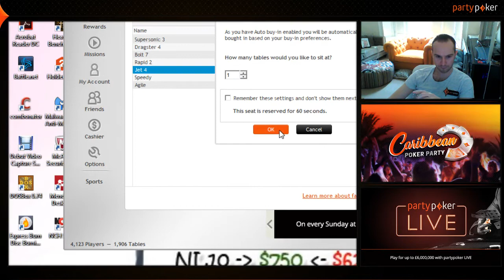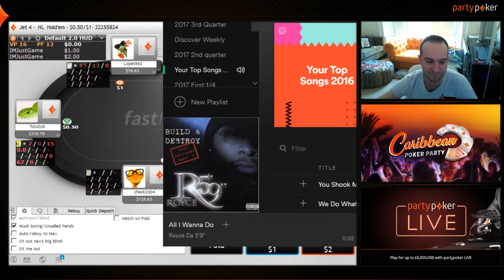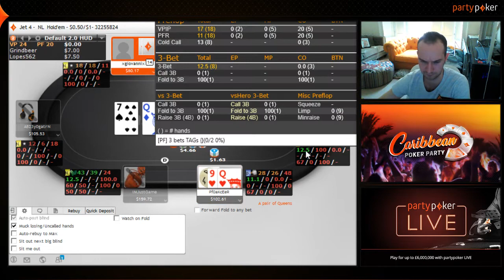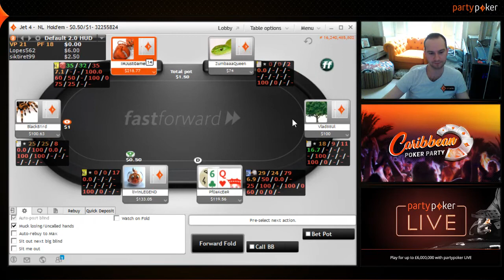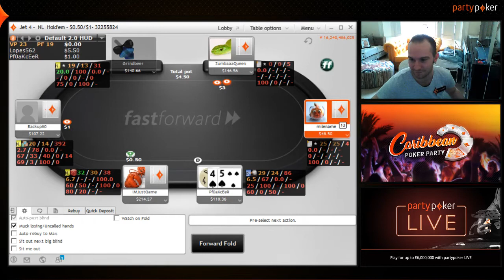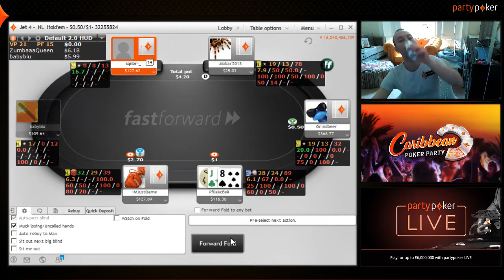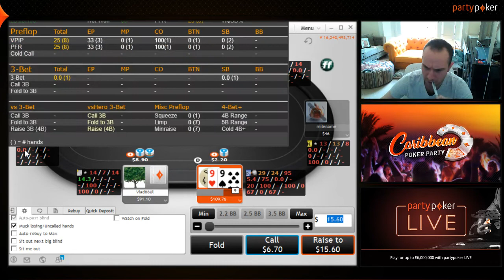$100NL FastForward partypokerTV test-stream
quick test stream on partypoker from my private channel on twitch